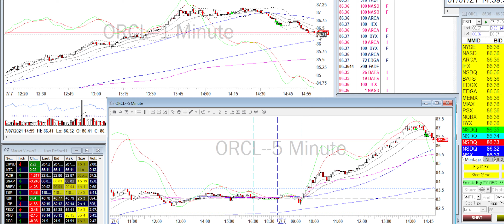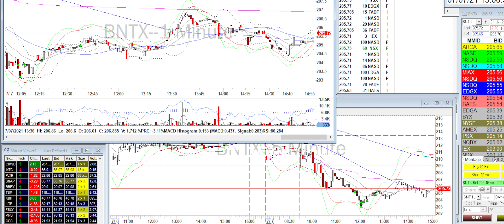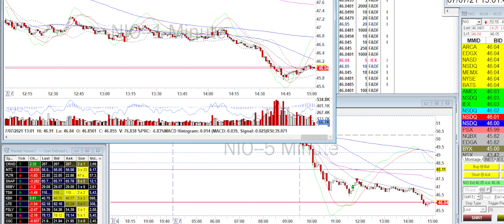Day Trade Recap - 7.7.21 $NIO $BNTX $ORCL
I got chopped up a bit early on. I still need to do a better job with setting appropriate stop losses. Nonetheless, I ended up with a green day, which is a good rebound from a big loss yesterday.